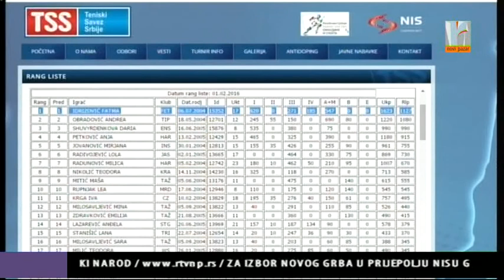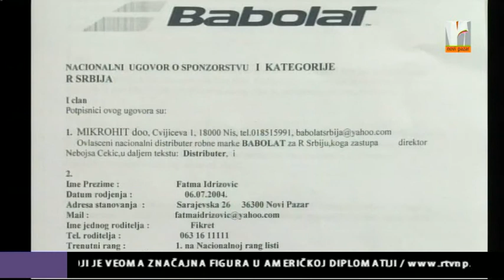FATMA IDRIZOVIĆ TENISERKA